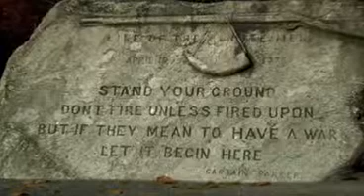FLOL_2_The_Revolution.avi